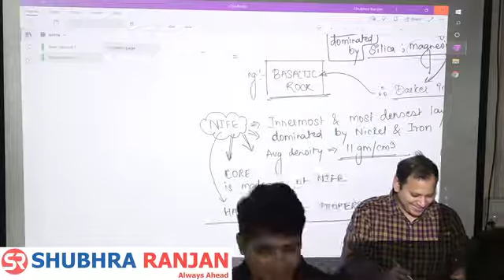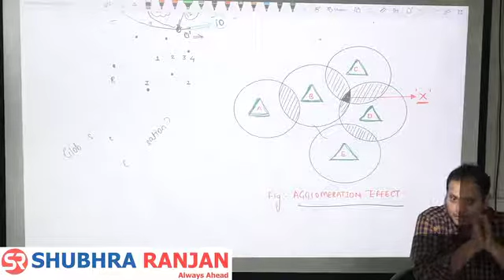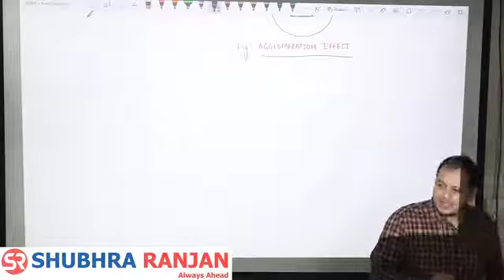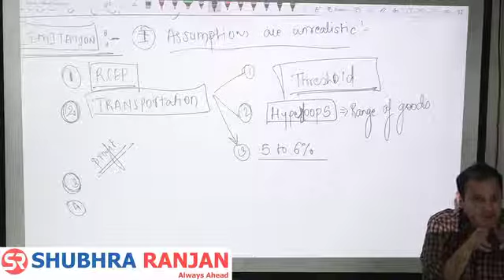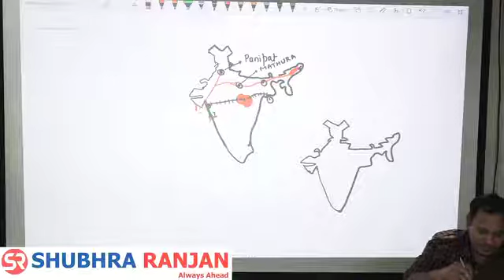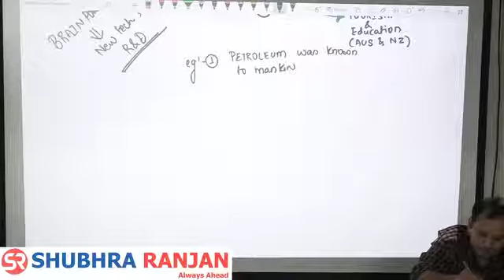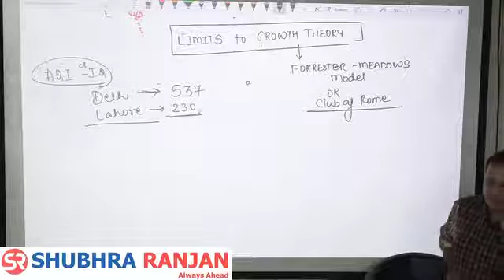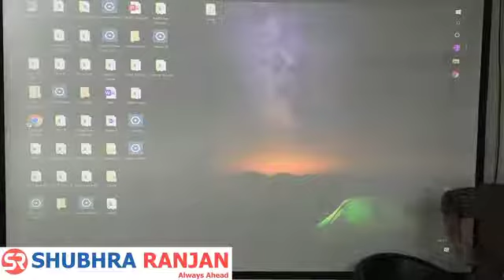Rushikesh Dudhat || Geography optional || lecture 96